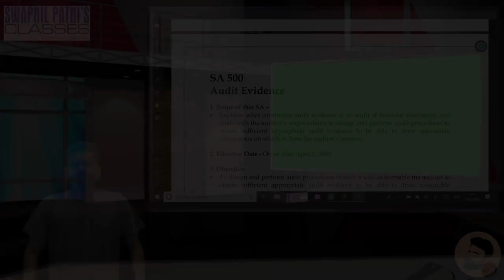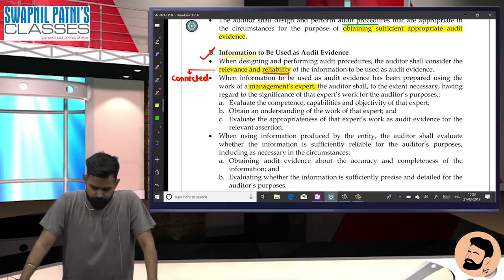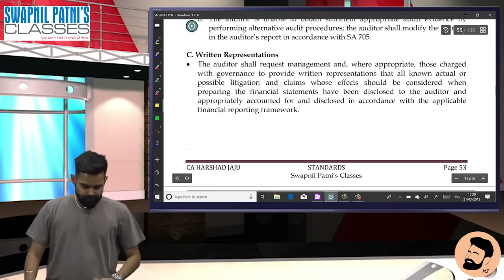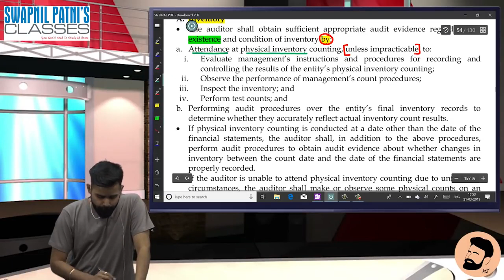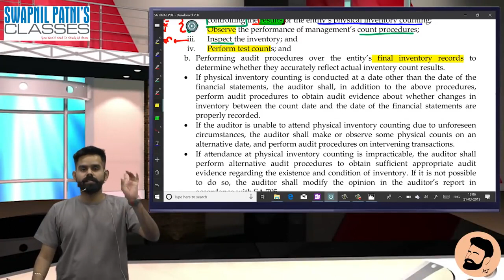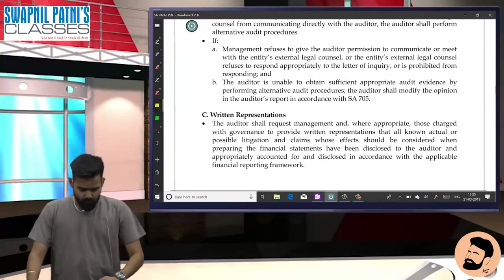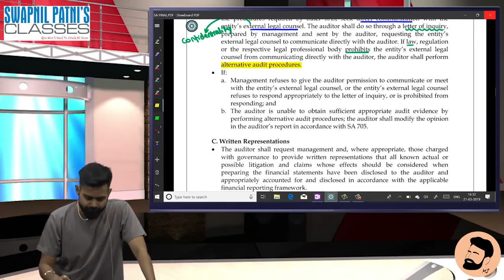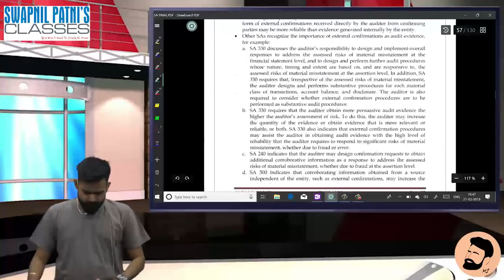Standards Lecture No.8 (500 501) by CA HARSHAD JAJU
Visit our portal, Zeroinfy.in to buy complete video lectures of CA Harshad Jaju Sir. Best Price Guaranteed.

Or students can just search CA Harshad Jaju on our website.